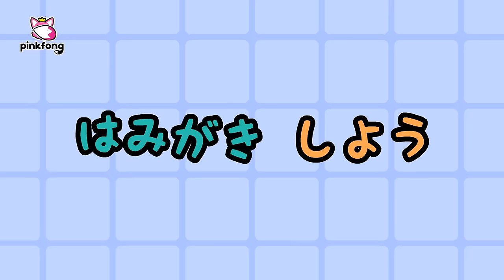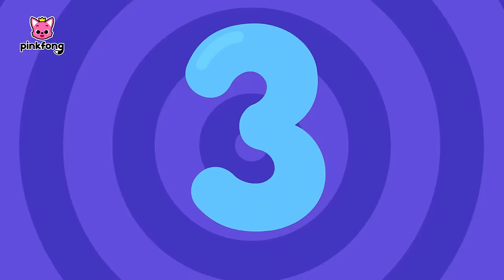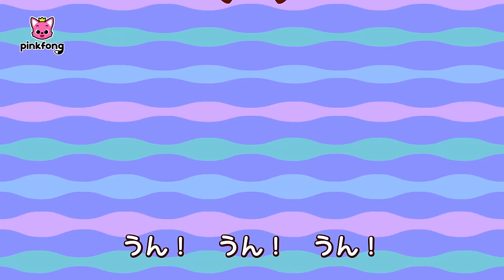プププ！うんちが出るよ💩 | 赤ちゃん向け良い生活習慣 |トイレの れんしゅう、てをあらおう 他 | 知育動画 | ベイビーシャークとピンキッツ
00:00:09 うんちのうた
00:01:19 トイレの　れんしゅう
00:03:34 てをあらおう
00:04:46 ピンキッツと　トイレでうんちっち
00:07:55 はみがき　しよう
00:09:56 どうぶつのはみがき
00:11:00 おふろでかぞえうた
00:12:11 たのしい　おふろ
00:13:14 ピンキッツと　はみがきシャカシャカ
00:17:11 トイレのうた
00:18:27 トイレに　いこう
00:19:45 うきうき　うんち
00:20:51 トイレいかなきゃ
00:22:29 てを　あらおう

‘うんちのうた ‘ 歌詞
「うんちが　でるよ！」
ぷぷぷ
ぷぷぷ
うんち
ぷぷ
ぷぷぷ
ぷぷぷ
うんち
ぷぷ

おなら　ぷぷ　ぷぷ
うんち　ぶりぶり
でたの？
でたの？
いち　に　さん　し
ほらほら　でたよ！
すっきり！

ぷぷぷ
ぷぷぷ
うんち
ぷぷ
ぷぷぷ
ぷぷぷ
うんち
ぷぷぷ

おなら　ぷぷ　ぷぷ
うんち　ぶりぶり
でたの？
でたの？
いち　に　さん　し
ほらほら　でたよ！
すっきり！

ぷぷぷ
ぷぷぷ
うんち
ぷぷ
ぷぷぷ
ぷぷぷ
うんち
ぷぷぷ
ぷぷ　ぷぷ
ぷぷ　ぷん
うんち　うんち　イェイ！